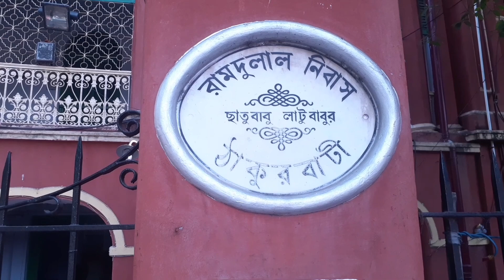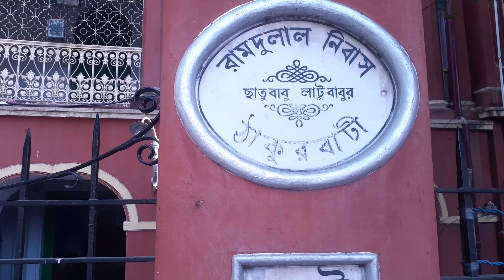চড়ক পূজা উৎসব | 2023 Kolkata Girish Park | ChatuBabu LatuBabur Bazaar | Charak Mela